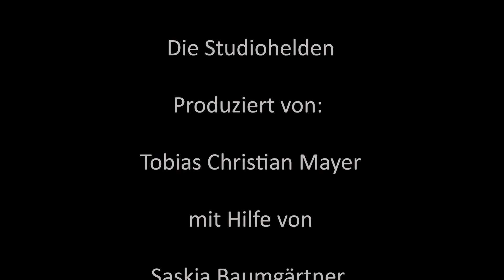Die Studiohelden Online Show Folge zwei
Die zweite Folge mit den Schülern der Otto-Hahn Schule Westhofen